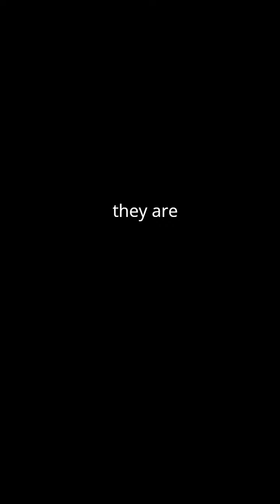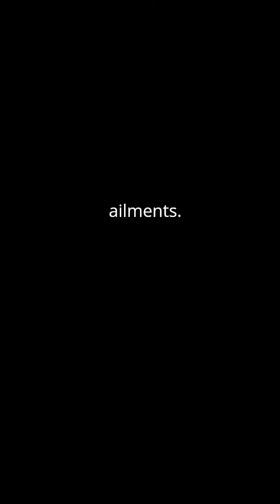재키리와 영어를 Comprehensible Input